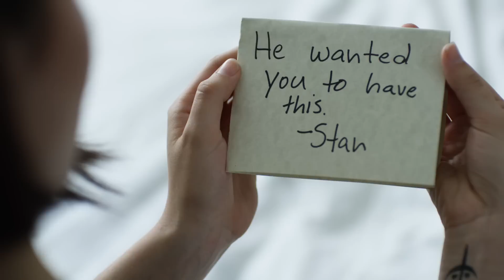TELOS | "Wishmaker" | Crypt TV Monster Universe | Scary Short Film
ASK and you shall RECEIVE, unleash the power of TELOS

"Telos"
A boy discovers that all of his wishes can come true through the power of a mysterious object. Things go awry when he gets too greedy, and Telos is revealed.

Director: Jimmy White
Producer: Adam Hamer
AD: Joanna Stephens
DP: Nate Gold
1st AC: Mark Armenta
DIT: Adam Hamer
Gaffer: Jordan McNeille
Sound Mixer: Jake Unterreiner
SFX/Makeup: Kristina Ellery
Art Director: Barbara Lago

Cast:
Rebecca: Nancy Hale
Stan: Rafael Miguel
Telos: James Rajewski
Howard: Thomas McNamara